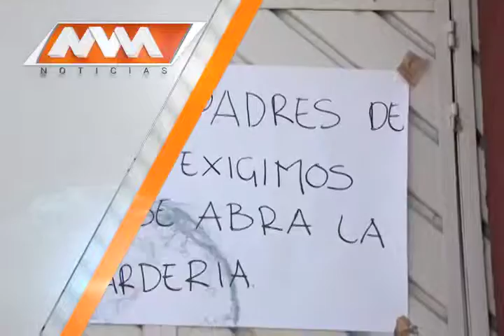Las Noticias de la Tarde.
En el Noticiero de la Tarde con Óscar Vergara en el canal 152 de izzi telecom.